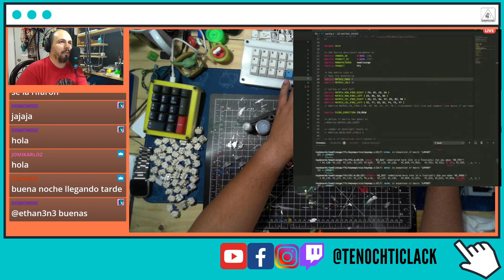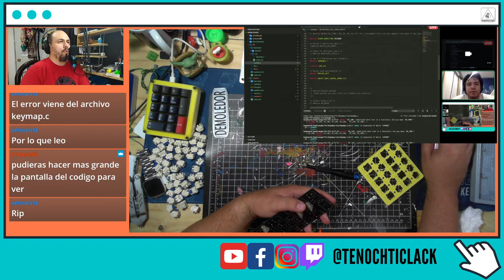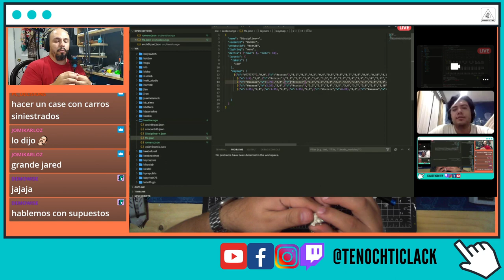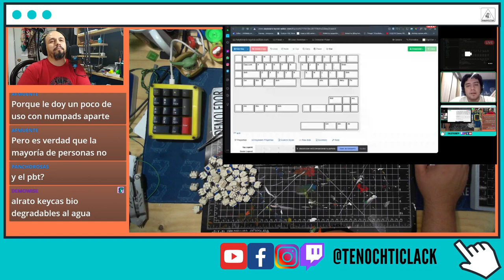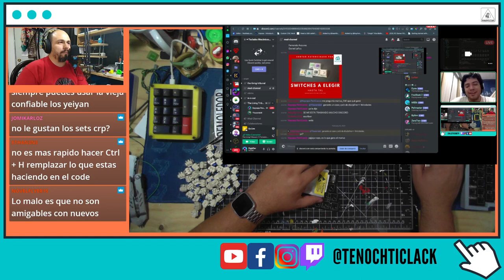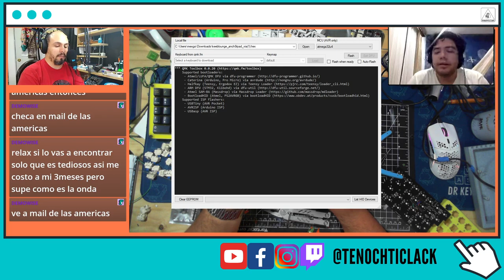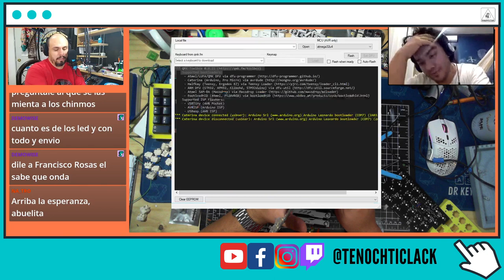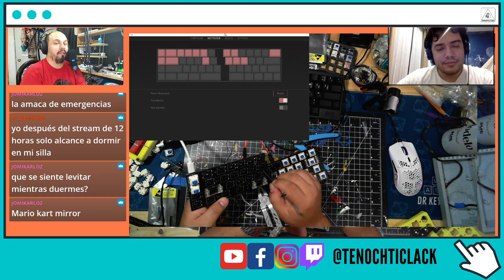VOD stream - Parte 2. Jorge de Keeblounge y yo intentamos armar un telcado llamado Fox Fifty Split.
Esta es la grabación de la transmisión envivo de cuando Jorge de Keeblounge y yo intentamos armar un telcado llamado Fox Fifty Split por segunda vez.

Y se viene una tercera.

Antes hacía los streams en twitch pero ahora los hago aquí mismo en este canal de Youtube.